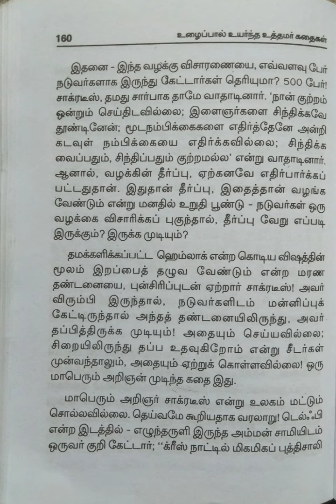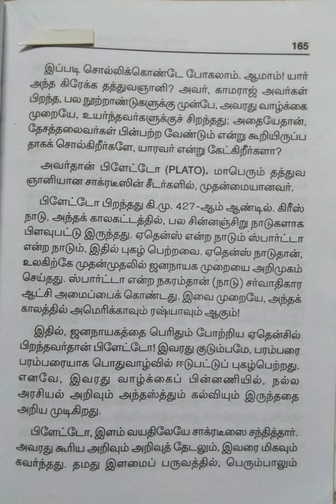உழைப்பால் உயர்ந்த உத்தமர் கதைகள்/பகுதி-8@மகேஸ்